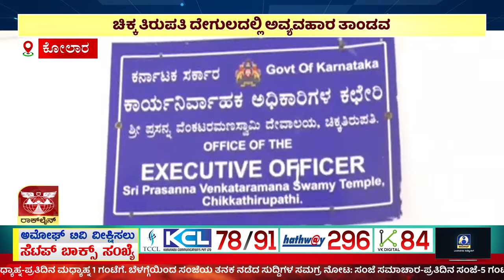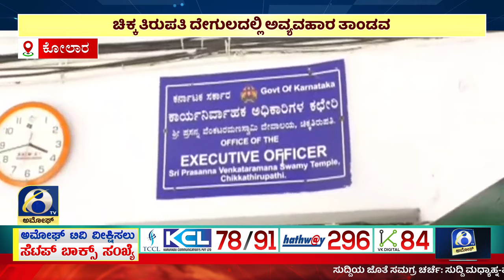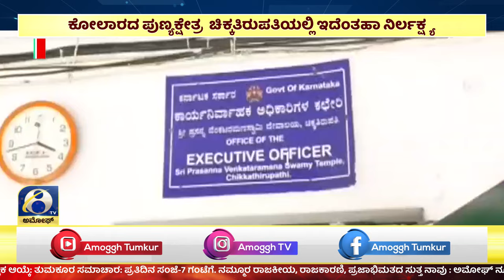ಅಮೋಘ್ ನ್ಯೂಸ್ | Amoggh T.V | @8PM | 29-08-2024